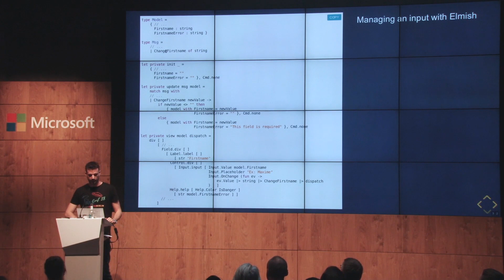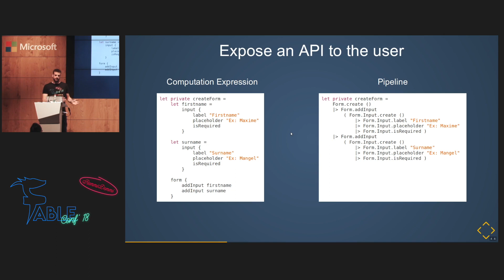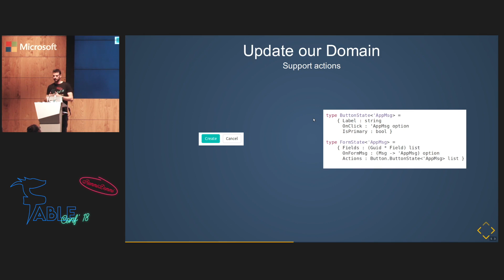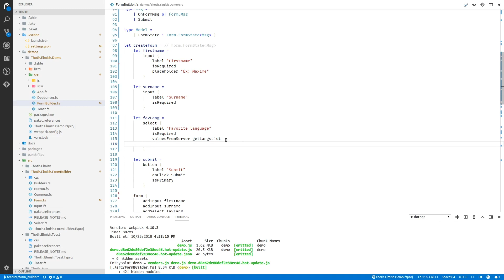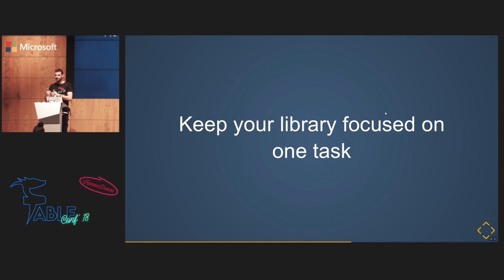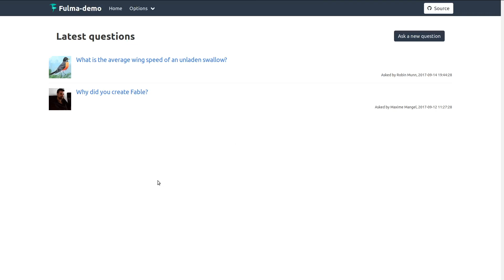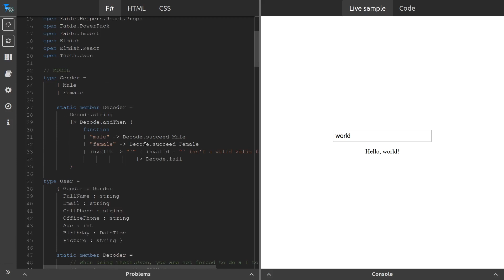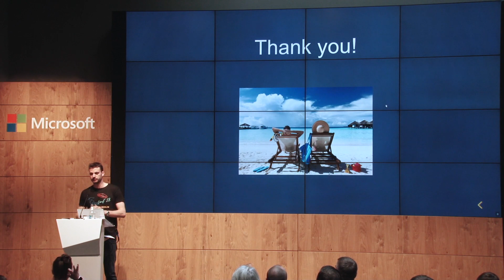User friendly apps start with dev friendly tools - Maxime Mangel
FableConf/RemmiDemmi 2018 - Berlin

As developers we use libraries every day to make our lives easier, but sometimes learning how to use them becomes more complex than the task they're supposed to solve. During this talk I will share my experience creating libraries for the Fable ecosystem, as well as some advice to design and evolve user-friendly APIs.